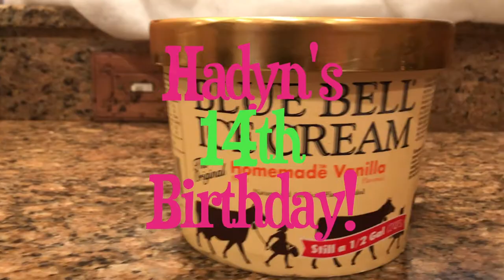Hadyn's 14th Birthday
December 5th, 2016 marked Hadyn's awesomely-pink 14th birthday! Happy Birthday, princess...